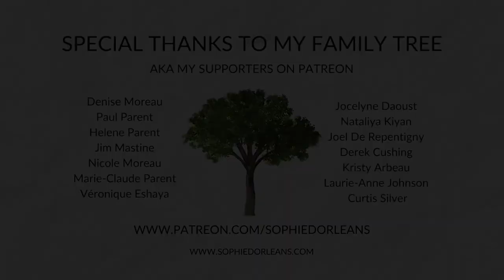Marie-Clo - Lève tes voiles (Reprise par Sophie D'Orléans)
Voici mon cover de la chanson Lèves tes voiles de Marie-Clo. Une version piano et voix enregistrée chez moi.
Here is my cover of Lèves tes voiles by Marie-Clo.

Paroles:
On s’est hissé
À bout de nerfs
Entrelacés, on s’est lancé en l’air
Pour pourchasser le vide de la chair
Le poids de ton corps
Trop tourmenté
Tonne sur le mien, invertébré échouée
Tu es le havre, et moi l’épave
Faisons monter la marée

Lève tes voiles

Encore tu viens
Me rassurer
Tu sais naviguer mes tempêtes dénudées
Tu es ma prose, mon périscope
Au lentilles roses, lentilles roses
Quand le ciel décide d’éteindre son réverbère
Je reste coincé dans l’écluse entre sol et mer
Les aurores sur ton dos me calment et m’éclairent
Hmmm

Lève tes voiles

J’abandonnerais ma bouée pour te retrouver
Je partagerais ta lourdeur pour que tu puisses flotter
L’écume de ta peau me rinse de la peur que j’ai